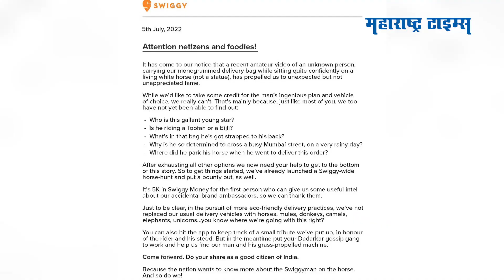मुंबईच्या तुफान पावसात थेट घोड्यावरून फूड डेलिव्हरी; स्विगी बॉयला शोधणाऱ्याला कंपनीकडून बक्षीस जाहीर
सोशल मीडियावर कधी काय व्हायरल होईल सांगता येत नाही. कालपासून सोशल मीडियावर स्विगीच्या डिलीव्हरी बॉयचा (Swiggy Delivery Boy) एक व्हिडीओ व्हायरल होत आहे. मुंबईत मुसळधार पावसामुळे रस्त्यावर पाणी साचत असताना स्विगीचा डिलिव्हरी बॉय घोड्यावर फूड डिलिव्हरी देताना दिसत आहे. फूड डिलिव्हरीसाठी चक्क घोड्याचा वापर पाहून अनेकांच्या भुवया उंच्यावल्या. म्हणून हा व्हिडीओ सोशल मीडियावर वाऱ्याने वेगाने पसरला.डिलिव्हरी बॉय घोड्यावरून जेवण देण्यासाठी निघाला असल्याचा हा व्हिडीओ अवघ्या 6 सेकंदाचा आहे. यात एक डिलिव्हरी बॉय सफेद घोड्यावर बसून स्विगीची पार्सल बॅग पाठीवर टांगताना दिसत आहे. डिलिव्हरी बॉय घोड्यावरुन फूड डिलिव्हरीसाठी का निघाला? याची कोणतीही माहिती अद्याप समोर आलेली नाही. पण यावर घोड्यावरून  फूड डिलिव्हर करणाऱ्या स्विगी बॉयला शोधून देणाऱ्याला बक्षिस देणार असल्याचं स्विगीनं म्हटलं आहे..पाहुयात नेमकं स्विगींच म्हणणं काय आहे.